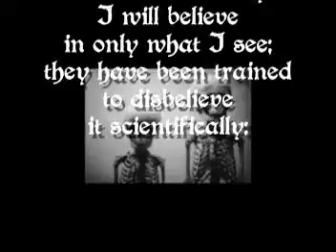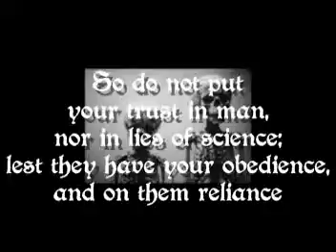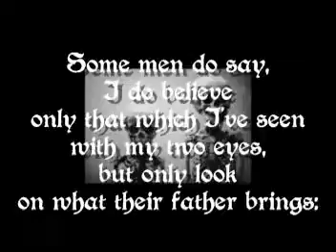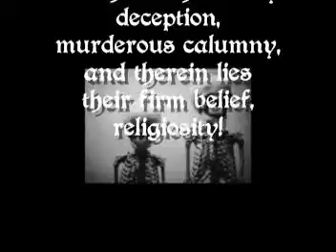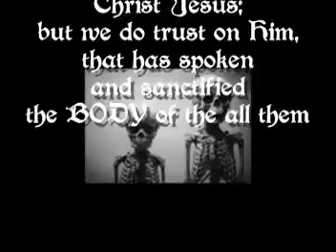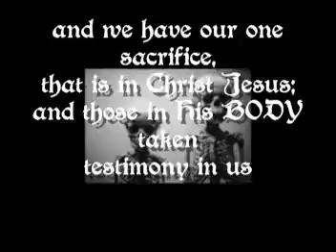The Rites of Science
Some men do say I will believe
in only what I see;
they have been trained to disbelieve
it scientifically:

The new religion of science
is that of unbelief;
and not believe until proven
your hearing in relief